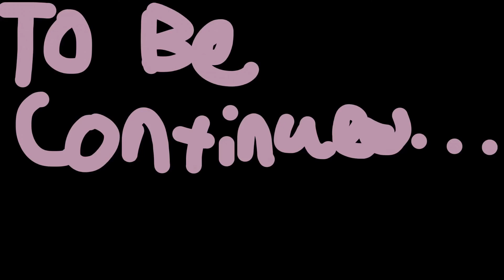Death in the hospital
Carmen B. MSUM College For Kids Clay and Toy animation